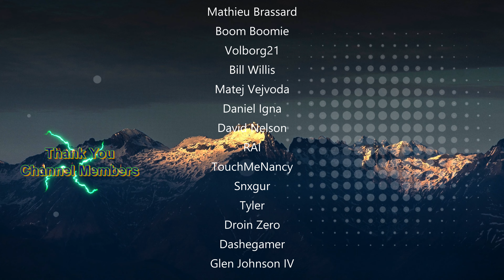Classic Hardcore: World of Warcraft - Troll Hunter - Ep.176